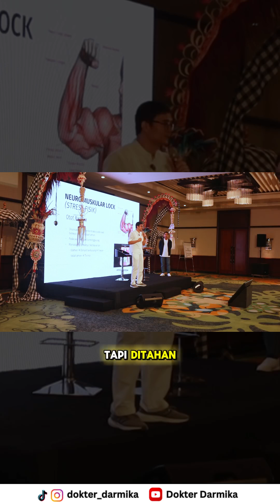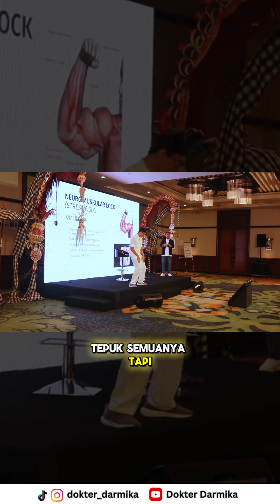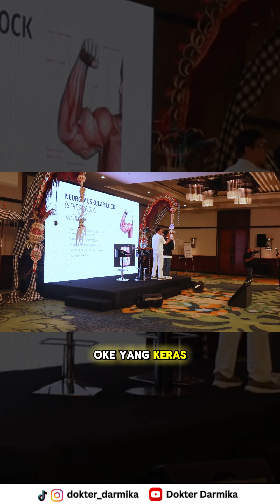Cara Merelease Stress saat Bekerja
Terimakasih